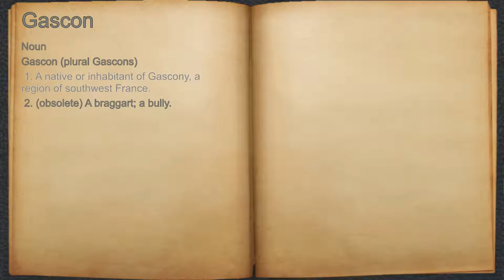What does Gascon mean?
A spoken definition of Gascon.

Intro Sound:
Typewriter - Tamskp